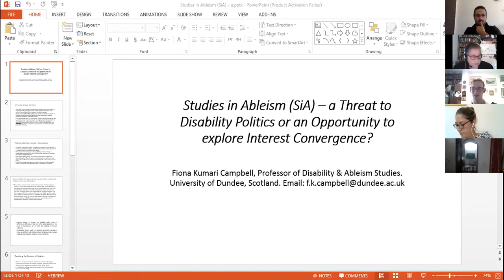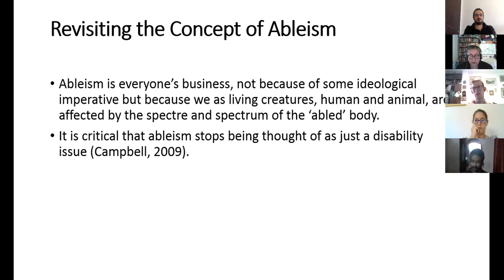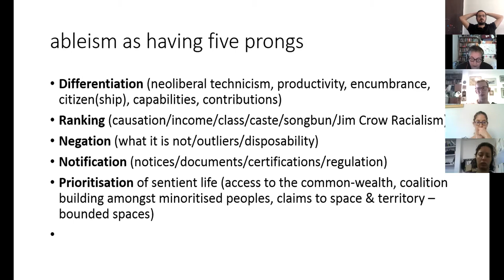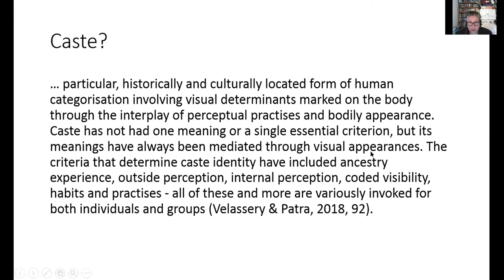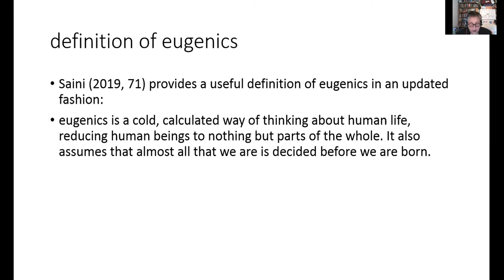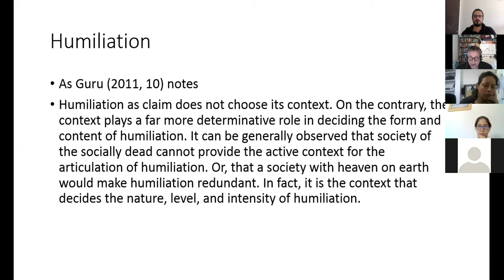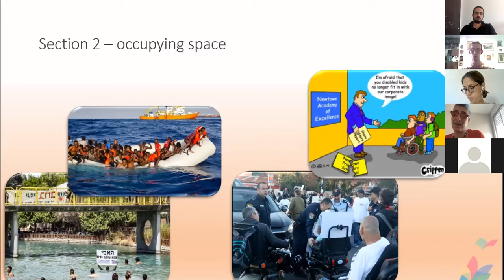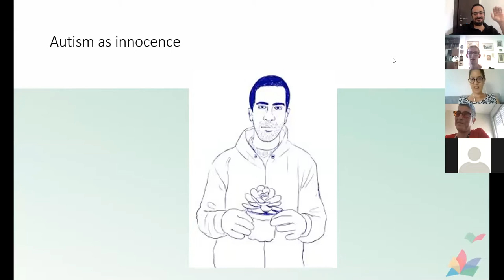Studies in Ableism (SiA): a Threat an Opportunity? // כנס עתיד נגיש: כשעתיד ומוגבלות נפגשים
הקלטה של המושב השלישי במסגרת הכנס השנתי ללימודי מוגבלות ע"ש מילי בלום:
"עתיד נגיש: כשעתיד ומוגבלות נפגשים" /// כנס מקוון 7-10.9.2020

על הכנס:
פנטזיה על עתיד "טוב יותר" משמעה לרוב היעלמות של המוגבלות מחיינו. אבל, כפי שאנו למדים מההיסטוריה, ציפייה זו להכחדת המוגבלות טומנת בחובה סכנה חמורה. לכן, ובהמשך לקריאתה של חוקרת לימודי המוגבלות אליסון קייפר ליצור "עתידים נגישים", הכנס הבינלאומי של המרכז ללימודי מוגבלות יוקדש השנה לנושא העתיד ולשאלה "כיצד ניתן ליצור עתיד נגיש יותר עבור א.נשים עם מוגבלויות?" במקום לדמיין עתיד שבו א.נשים עם מוגבלויות הם "בעיה" או "טעות" שיש "לתקן", אנו ננסה לדמיין עתיד שבו הם זוכים לקבלה ולהערכה ומהווים חלק אינטגרלי מהחברה. תחת כיוון חלופי זה, הכנס יעסוק בחיבור שבין מוגבלות,  טכנולוגיה, מדיה דיגיטלית ומדיניות.

על המושב:
לימודי אייבליזם: סכנה לאינטרסים של א.נשים עם מוגבלות או הזדמנות לאיחוד מאבקים? ///
  פרופ' פיונה קומארי קמפבל, אוניברסיטת דנדי, סקוטלנד
מגיבה: ד"ר ענת גרינשטיין, אישה לאישה - מרכז פמיניסטי חיפה

הכנס כולו התקיים בזום והרצאות הכנס מוקלטות ונמצאת ממש כאן בעמוד היוטיוב של המרכז ללימודי מוגבלות.